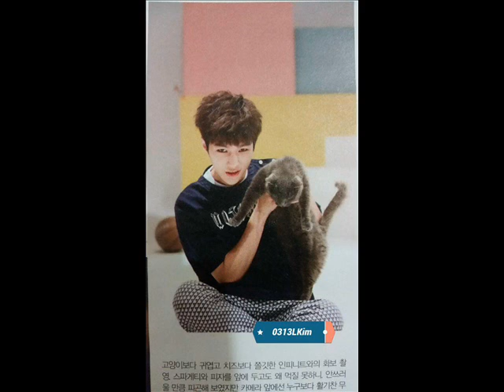MYUNGZY SO CUTE part1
im fan of myungzy couple . I like them so much, i hope everyone like it, and kamsanida "thanks''' ^^